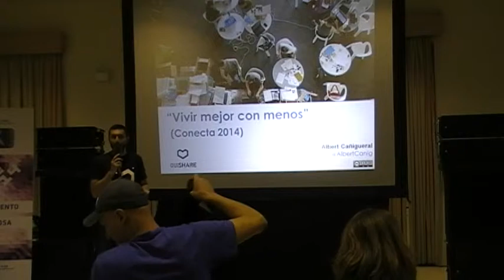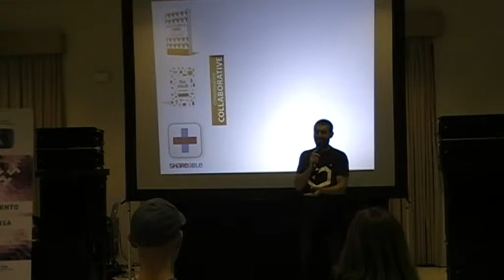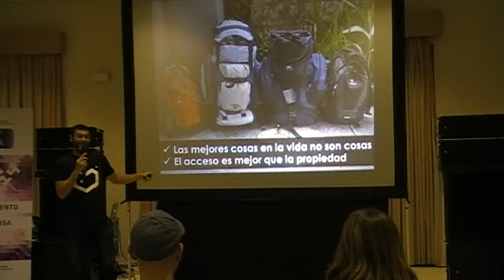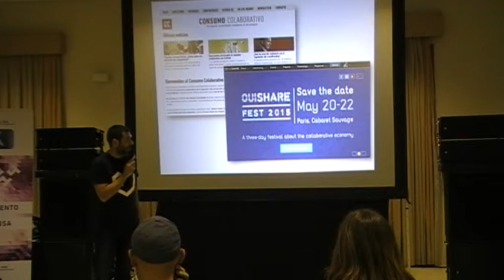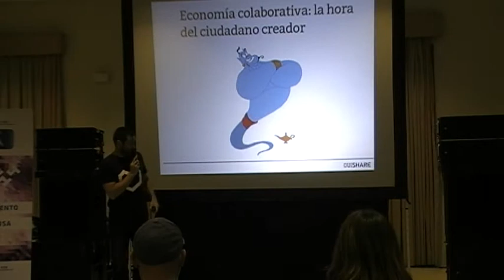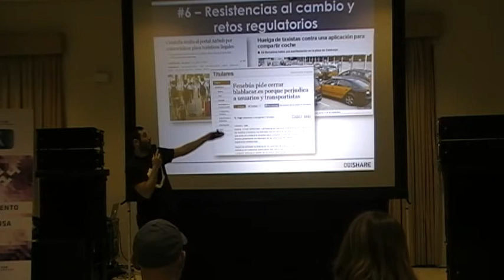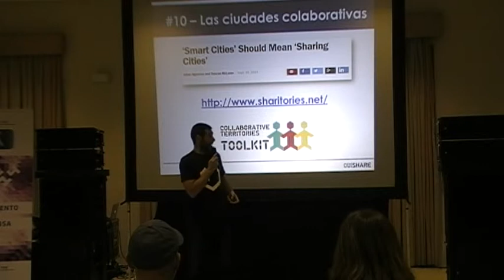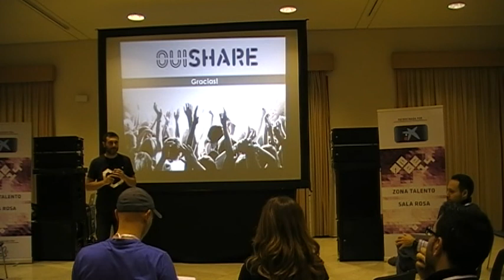“Vivir mejor con menos” y los retos de la sociedad colaborativa Albert Cañigueral